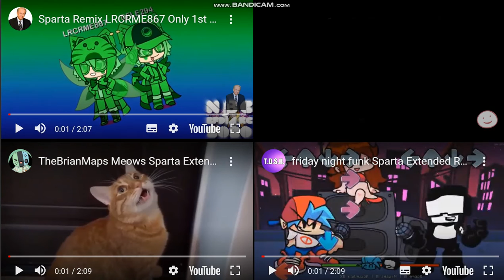my sparta quadparision 22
the 22nd one